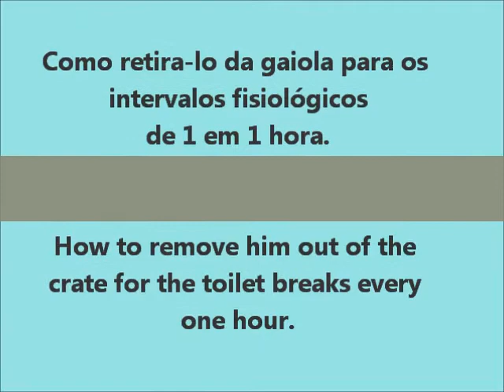Dog Trainer in Qatar&Lebanon (EP2) Stop Barking In The Crate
Ms. Sue met Bianco, the 2 and half months old Yellow Lab, for the first time and fixed his barking in 5 minutes.